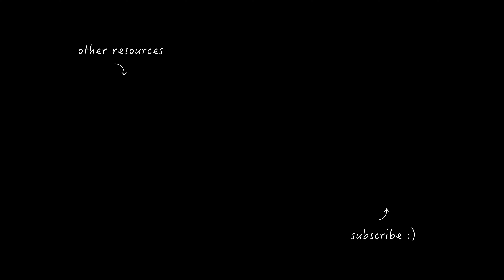Here It Is (I Worship You) - Passion // Electric Guitar Play-through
For the best audio quality, please consider wearing headphones! 🎧

Guitar Gear:
- Squier Paranormal Offset Telecaster (Surf Green)
- Squier Bullet Stratocaster HT (Sonic Gray)
- Headrush Pedalboard

Video Gear:
- Canon EOS R6
- Canon RF 35mm F/1.8 IS Macro STM